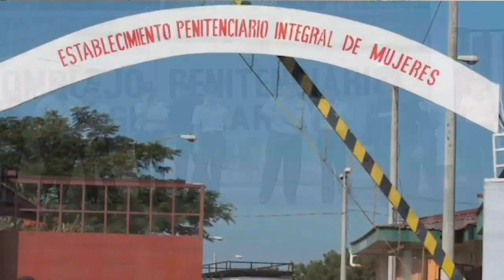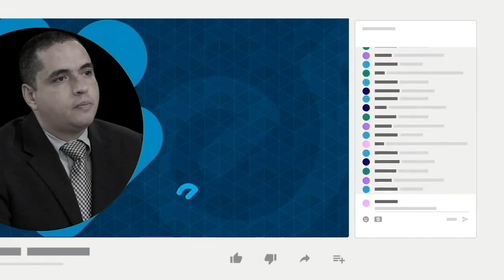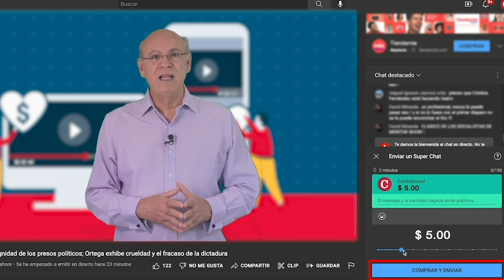Tamara Dávila: "Salimos convencidos de la urgencia de seguir trabajando para salir de la dictadura"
Los 606 días que la activista política Tamara Dávila permaneció en la cárcel, luego de ser secuestrada por el régimen de Daniel Ortega  y Rosario Murillo, significa “una curva de aprendiza dura”, pero “clave” en su vida, en la que salieron fortalecidas sus convicciones para buscar una salida democrática a la crisis sociopolítica y el estado policial impuestos por la dictadura.
En una entrevista para el programa Esta Noche, que se transmite por Facebook y YouTube por la censura del régimen, la expresa política relató la violenta captura por parte de agentes de la Policía Nacional, y el sufrimiento por la tortura psicológica que vivió en El Chipote, principalmente por la prohibición del régimen de permitir visitas de su familia, principalmente su hija menor de edad.
Sin embargo, Dávila, quien luego de ser excarcelada, fue desterrada a Estados Unidos por el orteguismo, junto a otros 221 reos de conciencia, expresó su confianza en la hermandad política gestada en las celdas de la dictadura del verdadero liderazgo opositor. “El objetivo del régimen doblegar nuestros cuerpos, nuestro espíritu y nuestra mente. No lo logró”, dijo durante la entrevista.